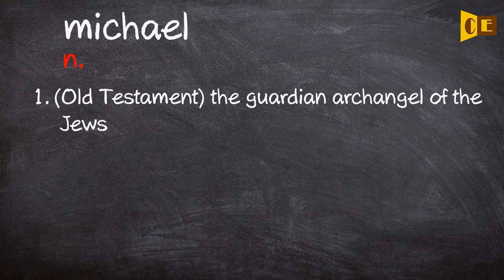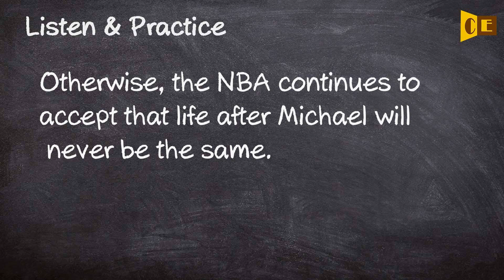Michael Pronunciation, Paraphrase, Listen & Practice